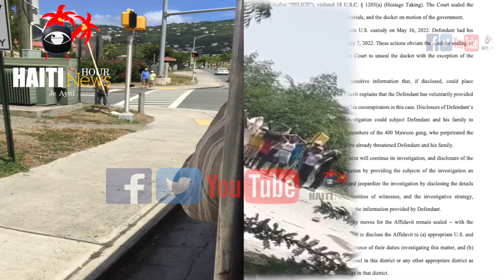Haiti : Moise Jean Charles Frape PM Ariel Henry | Pastè Amel Joseph Mele Nèt